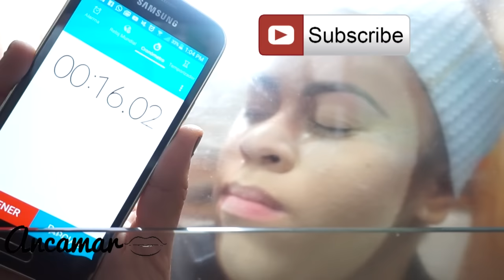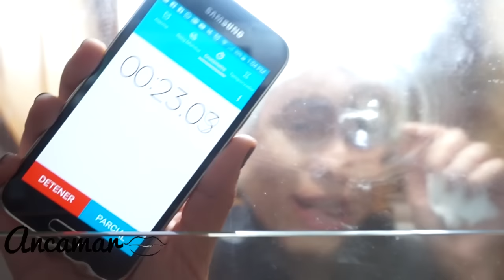"JAMSU" | MAQUILLAJE SUMERGIDO EN AGUA | MAKEUP DIP IN WATER METHOD!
¡Sumerge tu cara en agua y logra un maquillaje perfecto! KOREAN BEAUTY HACK " Jamsu" | MÉTODO DE SUMERSIÓN DE MAQUILLAJE EN EL AGUA| MAKEUP DIP IN WATER METHOD!  La nueva técnica a de maquillaje de las coreanas MAQUILLAJE HORNEADO con Agua? Water Dipping Makeup Technique - Better than Baking?!  WEIRD Underwater Foundation Method | BEST FOUNDATION RESULTS ??. Base perfecta sumergiendo tu cara en AGUA. Metiendo Mi cara en AGUA para un maquillaje Perfecto.?
Como los escuchas mis amores el dia de hoy les traigo una nueva tendencia en el internet y como no podia ser de otra manera esta vez tambien vienen de Asia, ustedes sabes que los asiaticos en temas de belleza no saben que mas inventar, asi qe hoy pondremos a prueba un nuevo metodo llamado JAMSU por  su traducion " Summergir" y basicamente es hacernos un baking pero con agua. asi es tendremos que hacer nuestro maquillaje luego sumerginos la cara en agua por 30 segundos y esto nos promete que nos dejara un acabado Mate en la piel de larga duracion.

Asi que acompanenme a probar este HACK

♡♡♡MUCHOS BESOS♡♡♡